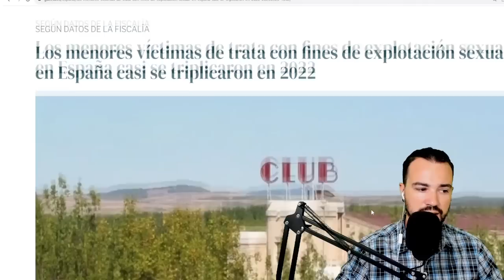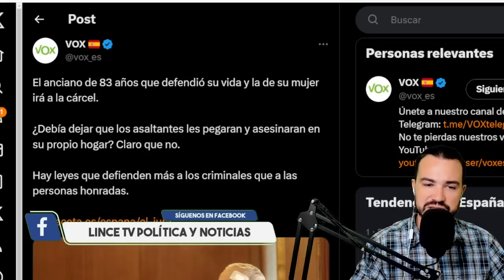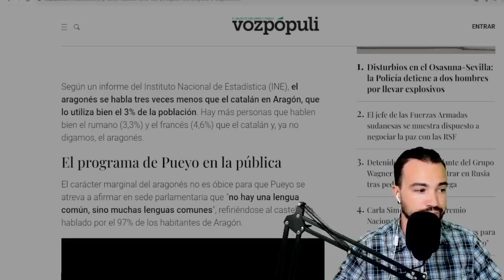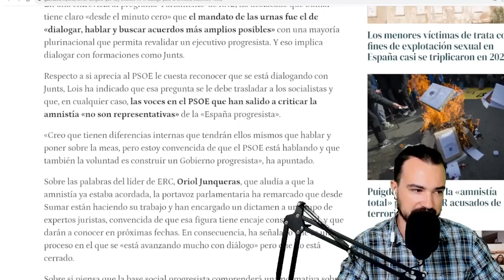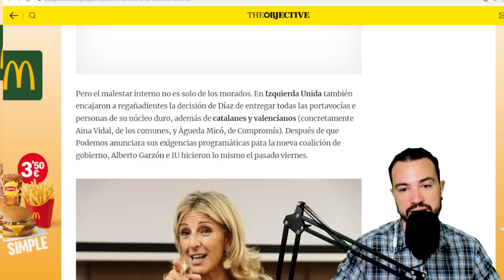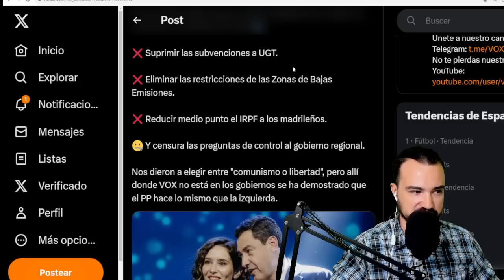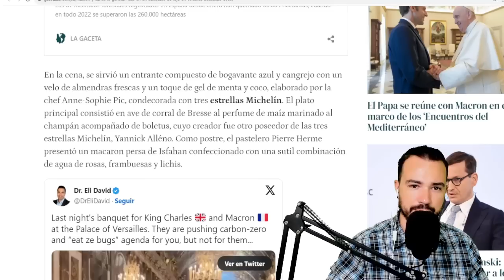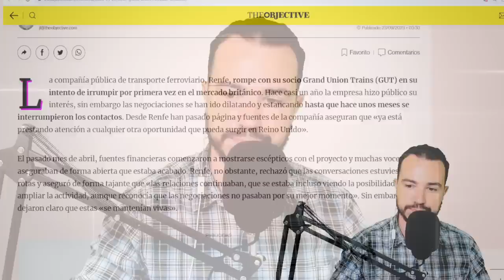PODCAST DE ACTUALIDAD 23 DE SEPTIEMBRE 2023